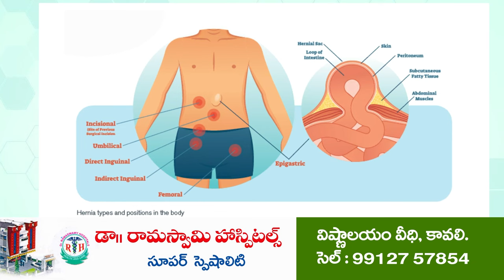వాష్ రూమ్‌కి నేను తోడు వ‌స్తా | Harassment by Govt Teacher | Parents Protest | Pidathapoluru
- బాలిక‌ల‌ను హింసిస్తున్న కీచ‌క‌ ఉపాధ్యాయుడు
- పాఠ‌శాల ఎదుట తల్లిదండ్రులు, గ్రామస్తుల ఆందోళన
- ముత్తుకూరు మండలం పిడతాపోలూరు లో ఘటన